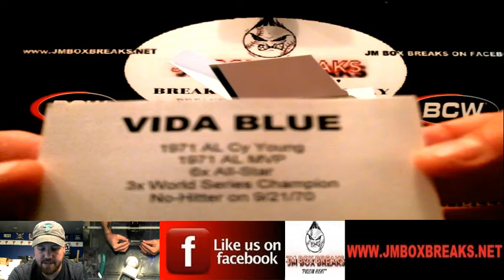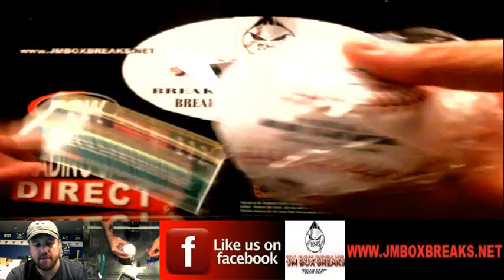2016 TRI-STAR AUTOGRAPHED BASEBALL SERIES #8 FOR JERRY 07/24/16